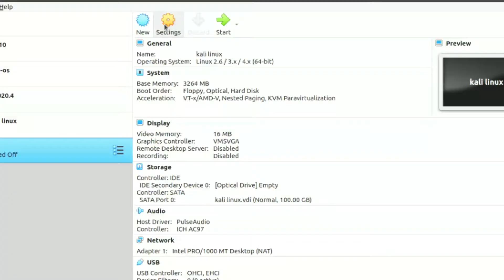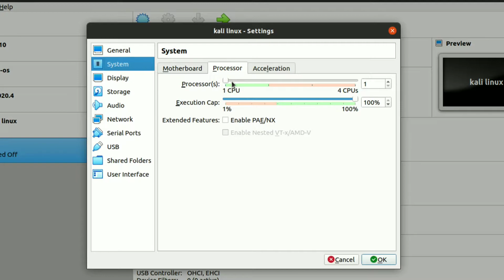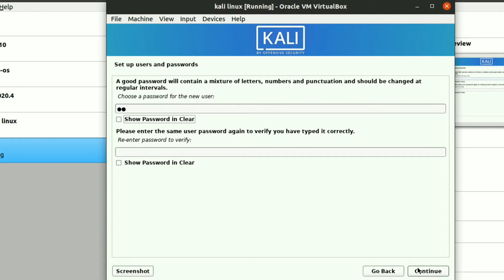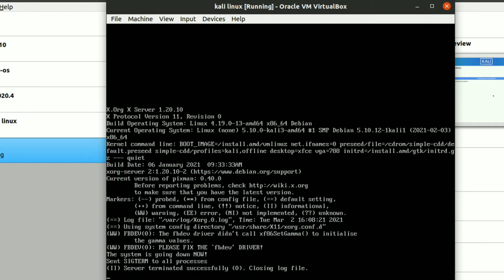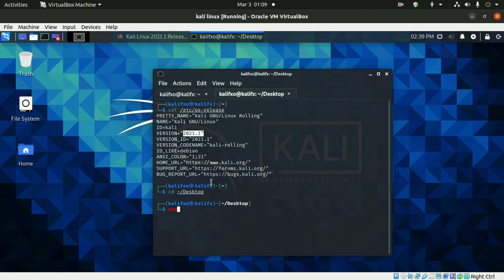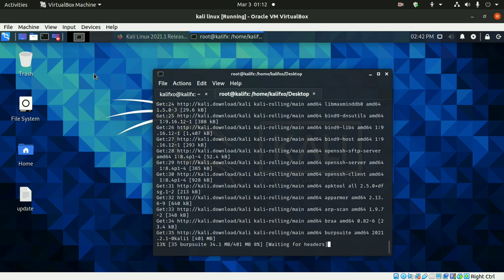How to Install Kali Linux 2021.1 Release [Vitual Box] Command Not - Found Kali Linux 2021 | EFX Tv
In this video we will see How To Install Kali Linux 2021.1 Release [Vitual Box] Command Not - Found Kali Linux 2021 | EFX Tv

The first Kali Linux release of the year with Kali Linux 2021.1. This edition brings enhancements of existing features and is ready to be downloaded or upgraded
In this video, I show you step by step how to install and use Kali 2021, and I show you how to install some programs like Libreoffice, Tilix, and GetAllUrls.
Have fun..! :)

Release date of Kali Linux 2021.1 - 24 February 2021

Read More...

Switch to sudo user
sudo su

Update and upgrade
sudo apt-get update && sydo apt-get upgrade
sudo apt update && sudo apt full-upgrade -y

My goal is to educate people and increase awareness by exposing methods used by real black-hat hackers and show how to secure systems from these hackers.

Maybe you have some questions that I can answer in the next video? Let me know.! That will be great :)

IMPORTANT THINGS TO REMEMBER
★ This information shall only be used to expand knowledge and not for causing malicious or damaging attacks…!
★ You will not misuse the information to gain unauthorized access.

★ If you are using any of those techniques for illegal purposes, EFX Tv can’t be held responsible for possible lawful consequences.

Request for another video will be apriciated

speed up ubuntu 20.04,
how to make ubuntu faster,
nethunter kex connection failed,
no efi partition was found kali linux,
kali linux proxychains,
how to speed up ubuntu 20.04,
efi system partition ubuntu,
efi partition ubuntu,
install metasploit in termux,
no efi system partition was found ubuntu 20.04,
termux,
no efi system partition was found ubuntu
proxychains kali linux,
ubuntu audio not working,
make ubuntu faster,
dummy output ubuntu 18.04 no sound,
how to install metasploit in termux,
proxychains kali linux 2020,
ubuntu no sound,
metasploit termux,
termux metasploit install,
ubuntu sound not working,
speed up ubuntu,
no sound ubuntu 20.04,